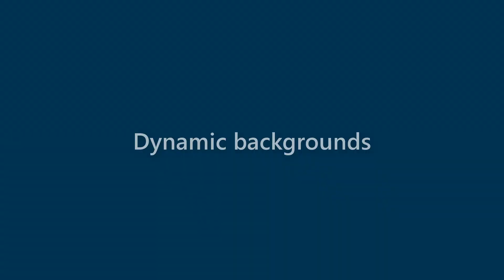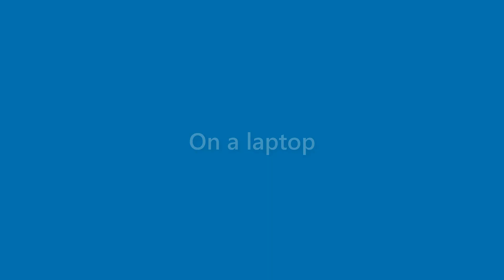Maximus Gordon - appearance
Name Look - Maximus Gordon - appearance. In this video we present "Maximus Gordon" name look and feel in various scenarios.
This video will cover:
How does "Maximus Gordon" look as a personal letterhead?
How does "Maximus Gordon" look on a business card?
How does "Maximus Gordon" look on a computer/laptop screen?
How does "Maximus Gordon" look with different background colors?
How does "Maximus Gordon" look with various fonts?